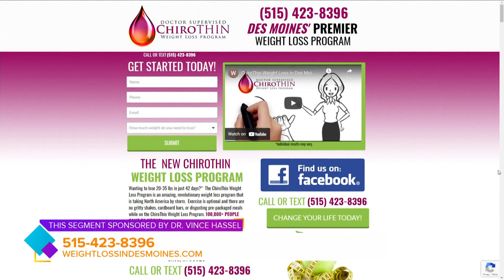Soccer Referee says ChiroThin is a "Great Way to Start the Engine" | Paid Content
John O'Bannon lost 32 pounds using the Dr. Vince Hassel's Supervised ChiroThin Weight Loss program and looks and feels better then he has in 2 years! | Paid Content